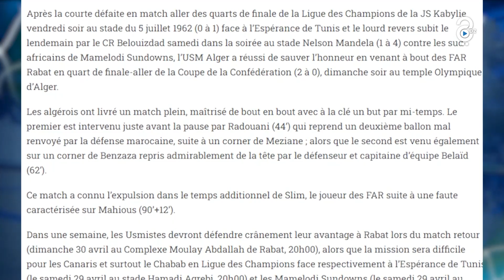الفاف تشيد بفوز اتحاد العاصمة في كأس الكاف